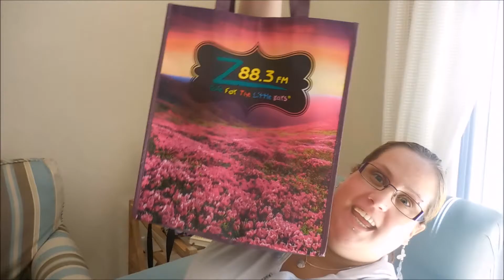Terugblik op de vorige vakantie: Carina DAGELIJKSE VLOG #65 bezoekje aan Z88 3FM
Dank je voor het kijken.